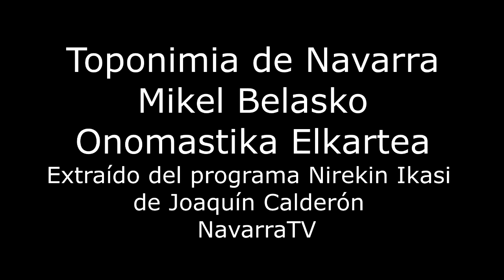Origen de los topónimos Iruña y Pamplona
En el vídeo se explica el origen de los topónimos Iruña y Pamplona, los nombres de lugar más antiguos de Navarra.
El vídeo es un extracto del programa Nirekin ikasi dirigido por Joaquin Calderón para NavarraTV.